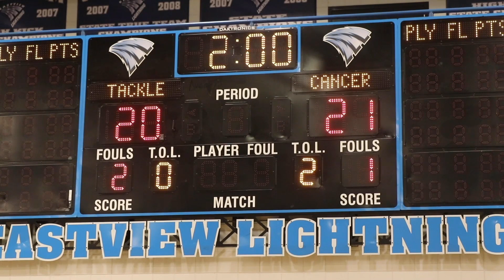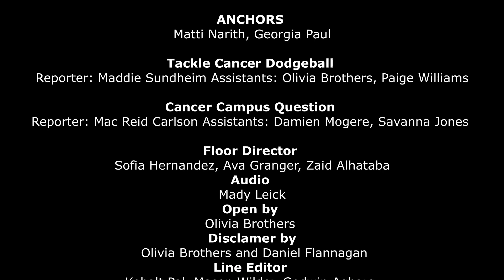The Flash 10 20 21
ANCHORS: Matti Narith, Georgia Paul

Tackle Cancer Dodgeball: Reporter: Maddie Sundheim Assistants: Olivia Brothers, Paige Williams

Cancer Campus Question: Reporter: Mac Reid Carlson Assistants: Damien Mogere, Savanna Jones

Floor Director: Sofia Hernandez, Ava Granger, Zaid Alhataba
Camera 1:

Audio: Mady Leick
Open by: Olivia Brothers
Disclamer by: Olivia Brothers and Daniel Flannagan
Line Editor: Kobalt Pal, Mason Wilder, Godwin Agbara